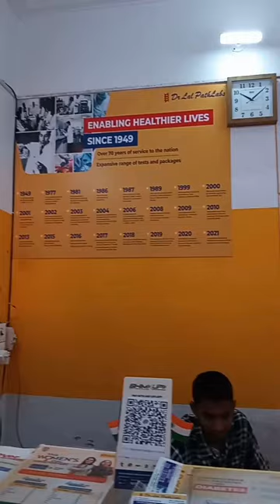DR LAL PATH LABS